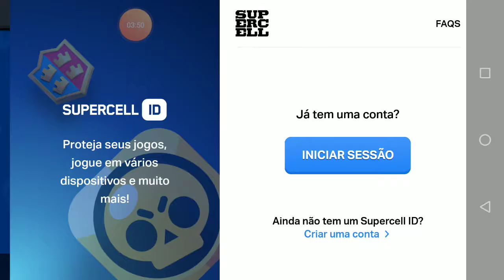Brawl Star jogando com o Gui.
Jogo legal de celular.
Jogando com o filho.
Jogo divertido.